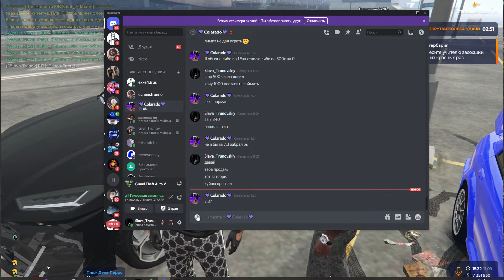КАК ЗАРАБОТАТЬ НА КРУТУЮ ТАЧКУ| GTA5RP | КУПИЛ НОВУЮ БМВ X7M | ПРОМОКОД : TRUNOV